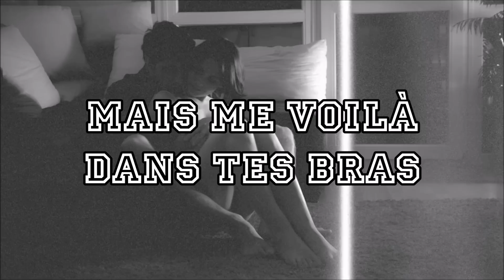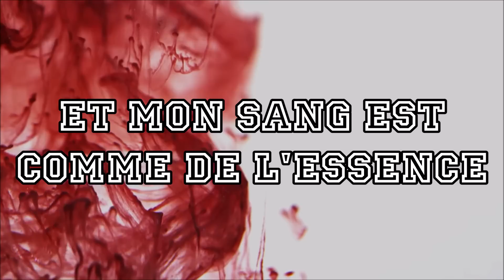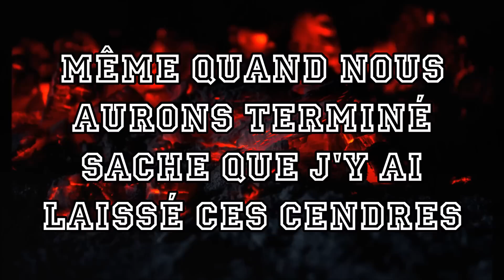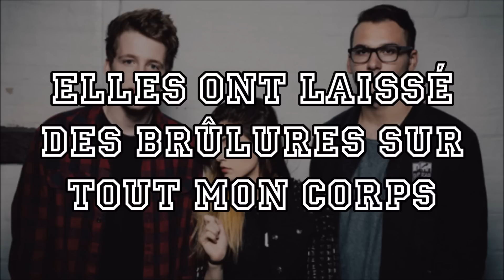Against the Current - Blood Like Gasoline Traduction FR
Hey ! Voici ma traduction française de "BLOOD LIKE GASOLINE" du groupe Against the Current.
J'espère vraiment qu'elle vous plaira !